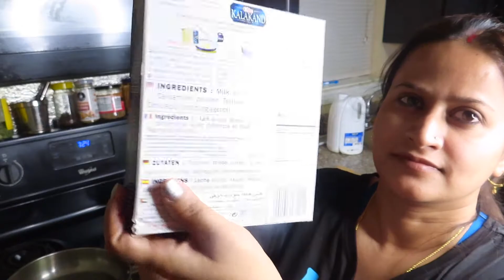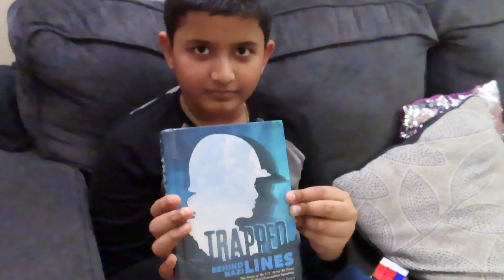My DIY Saraswati puja Decoration~Kalakand Recipe~Indian family in USA~Indian mom routine~HINDIVLOG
My DIY Saraswati puja Decoration~Kalakand Recipe~Indian family in USA~Indian mom routine~HINDIVLOG @Happyhomemakersubhra

5am to 9pm daily routine of indian mom of two kids
daily routine
productive daily routine
indianusamom

Indian Pregnant Mom 6AM To 9PM PRODUCTIVE/ REAL (busy) Morning to Evening ROUTINE with Toddler (2020).